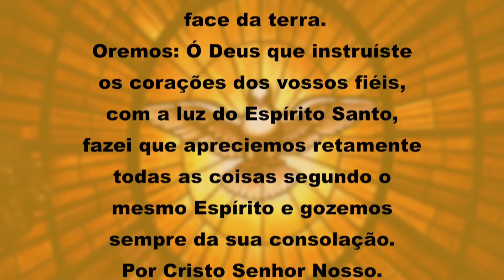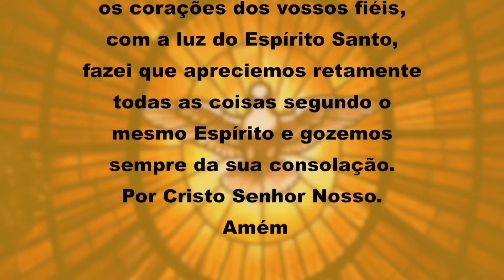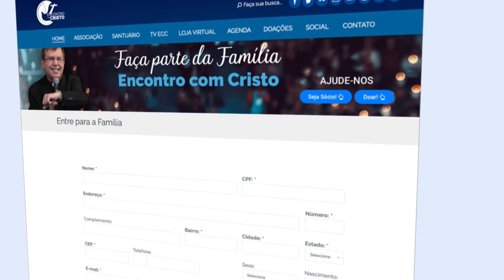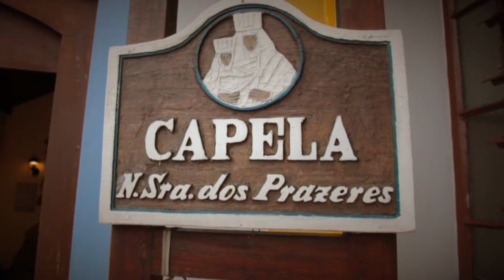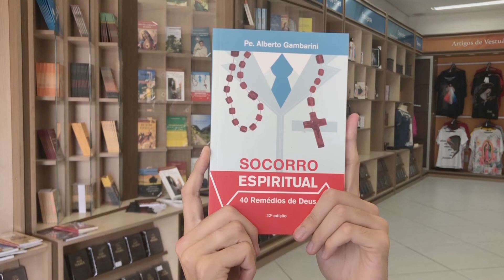Programa Encontro com Cristo: Terça-Feira Santa